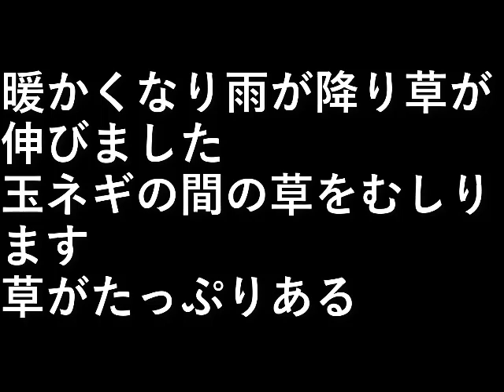草むしり2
暖かくなり雨が降り草が伸びました。

玉ネギの間の草をむしります。
草がたっぷりある。

設備屋の適当田舎暮らし